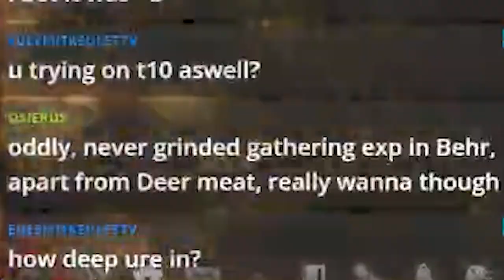Life Of A Shai #64: Ancado Inner Harbor Lion Butchering! - Black Desert Online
Curious on how much Butchering the Lions out near Ancado Inner Harbor can make selling the Lion Meat after the Artisan Green Thumb Gathering mini game was introduced? Look no further than this NEW episode of Life of a Shai for Black Desert Online! See how to start earning Billions easily and faster with the Lions near Ancado Inner Harbor!